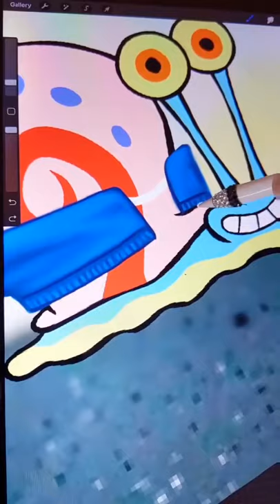Drawing Gary Gang Member from Spongebob